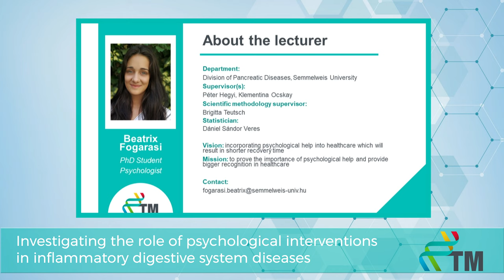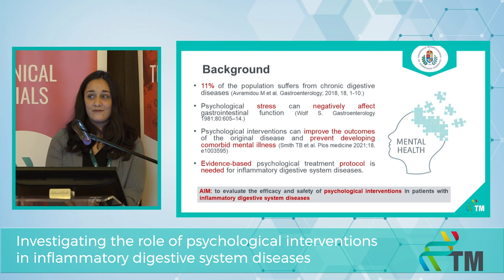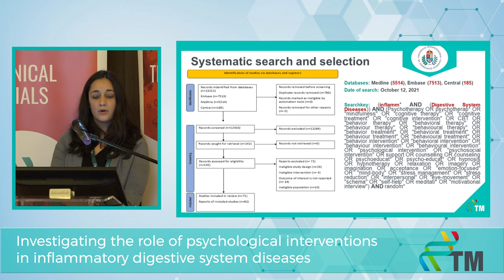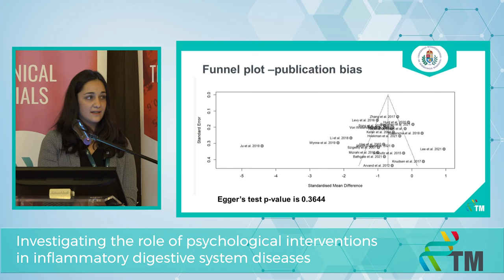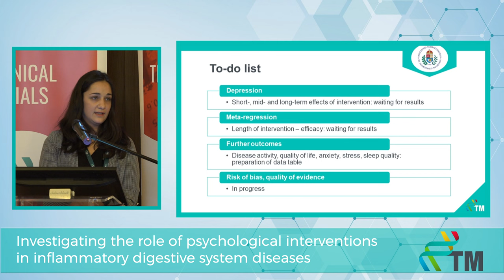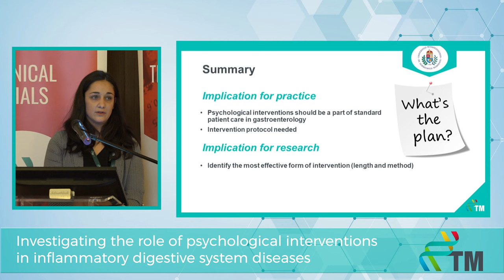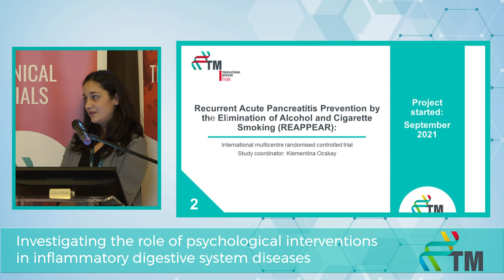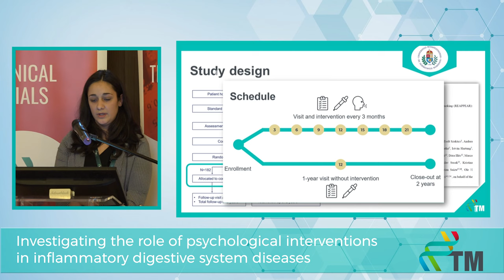Progress Report II - Beatrix Fogarasi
Investigating the role of psychological interventions in inflammatory digestive system diseases
6-month Progress Report of the PhD students of the Centre for Translational Medicine, Semmelweis University.
I am a certified psychologist taking part in vocational training in health psychology. My PhD thesis and main research areas are the psychological interventions during hospital care, focusing primarily on patients with acute pancreatitis, chronic pancreatitis, and pancreatic cancer. I am working on a meta-analysis evaluating the efficacy and safety of various psychological interventions in patients with inflammatory digestive system diseases. My results could aid the improvement of the quality of patient care. As my second project I chose the topic of cessation programs for smoking and alcohol consumption. I will also be a co-investigator and will provide the brief interventions in the REAPPEAR trial (Recurrent Acute Pancreatitis Prevention by the Elimination of Alcohol and Cigarette Smoking), which is a multicentric, international, parallel randomized controlled trial, designed by the Centre for Translational Medicine.